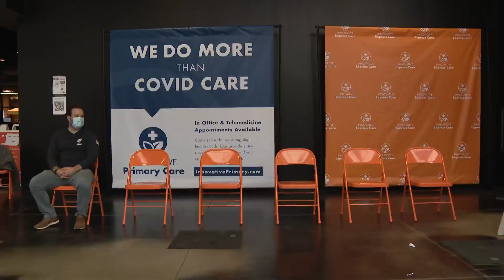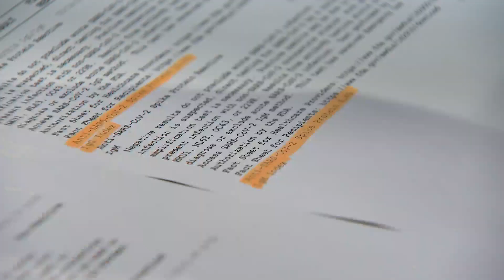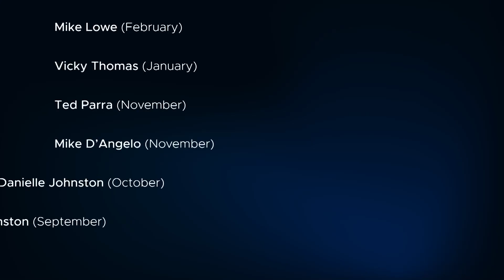How long are COVID-19 survivors protected from getting sick again? We put our crew to the test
Reinfections are rare and doctors say it's because the body produces antibodies that remember the virus that causes COVID-19 while mounting a defense to keep it from causing illness again. But how long do those antibodies last?